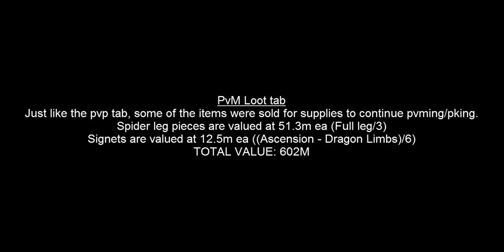Loot tabs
My current goal is to get a max cash loot tab for both pvm and pvp. Will take awhile if I dont just collect t90s that I pk but it will be fun.